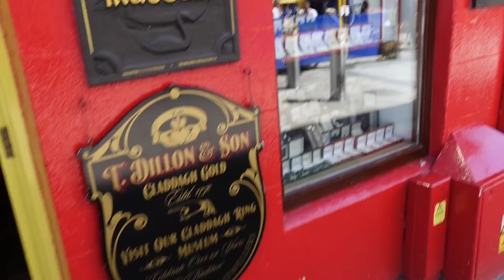A GALWAY GIRLS GUIDE TO GALWAY CITY // Irish Travel Staycation VLOGS / Ciara O Doherty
In this week's Irish Staycation Vlog I bring my friend Eamonn to my hometown of Galway for the weekend and give him a Galway Girl's guide to the city itself! I show him all my favourite spots and we have a few drinks in the sunshine, it was bliss! 💋 C x

🍸 Are you a brand interested in sponsoring one of my CocktailswithCiara videos? 🍸

Ciara O'Doherty
PM2163483
Unit C1
North City Business Park
North Road
Dublin 11
D11 RW30
Ireland

This video is NOT sponsored, and all opinions, and product choices are my own .